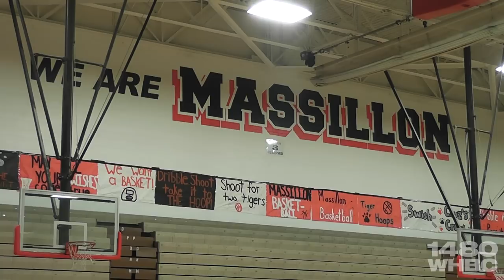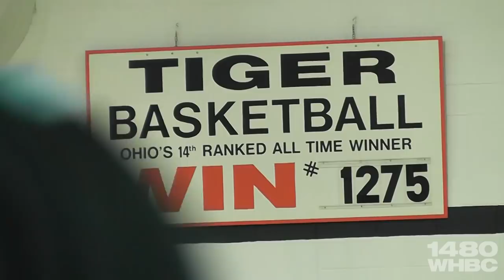Massillon Freshman Jayden Ballard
Jon Bozeka went to Tigertown to see what separates this FROSH. Kid can fly to the rim and is going to be special. Check it out!